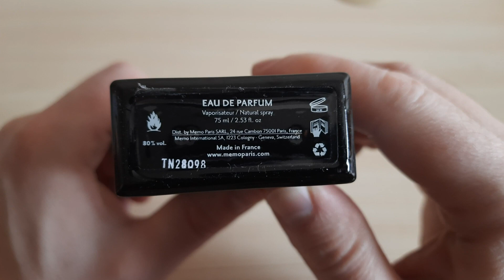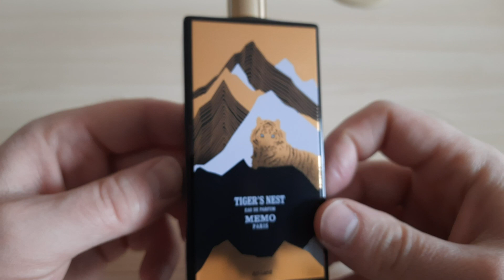Memo Paris Tiger's Nest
Распаковка тестера парфюма Memo Paris Tiger's Nest